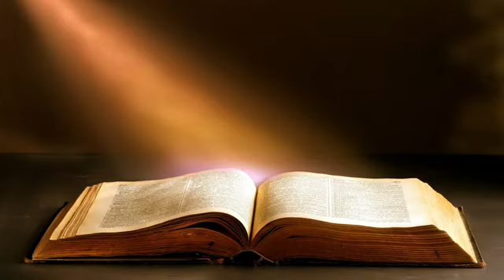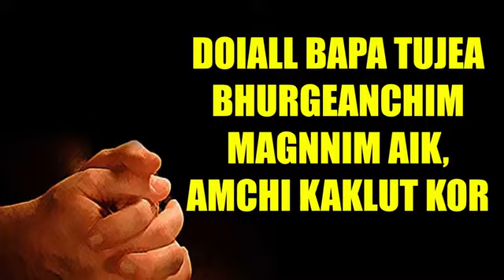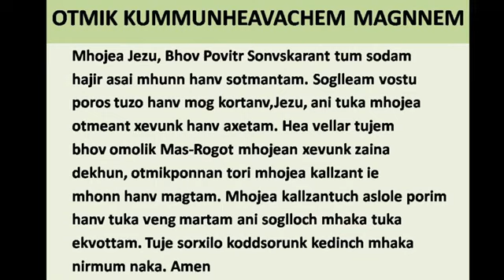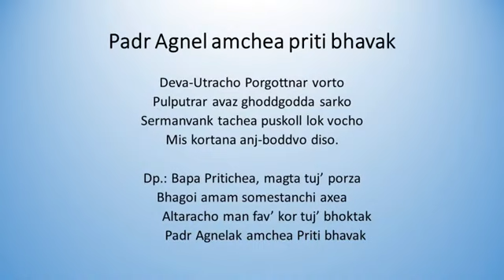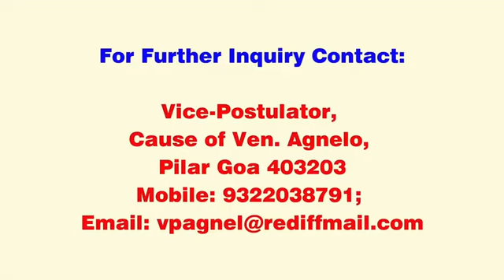Goan Reporter News; Live Day Eight of Novena OF Fr Agnel AT Pillar CHURCH on 18th Nov 2020